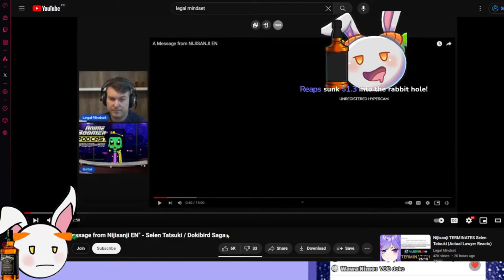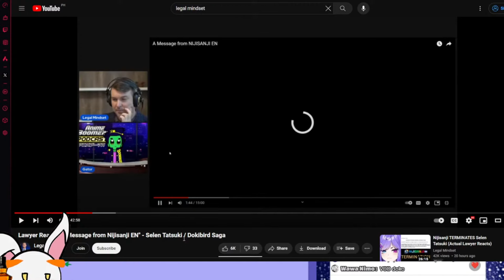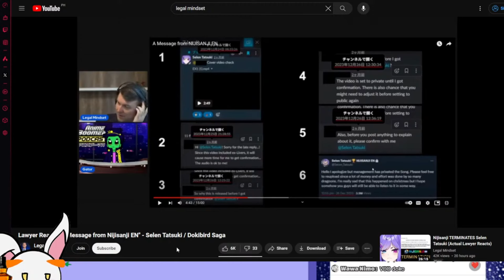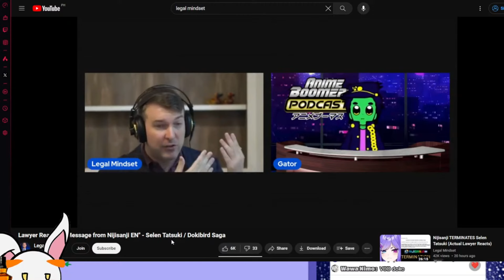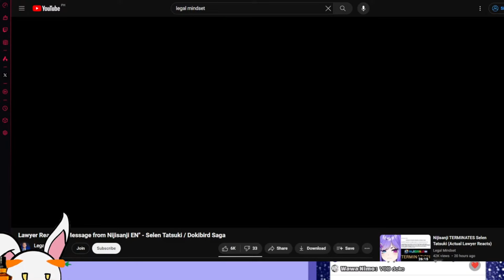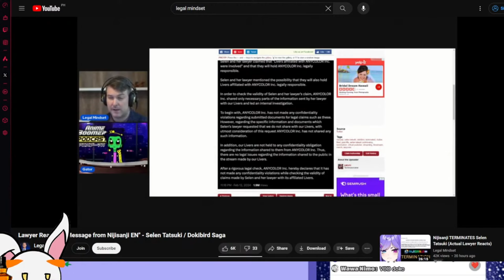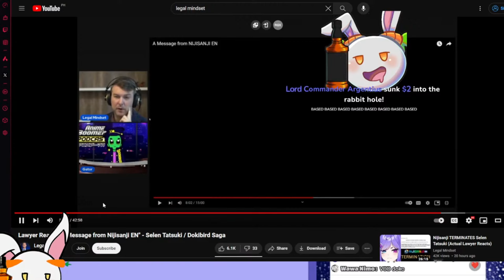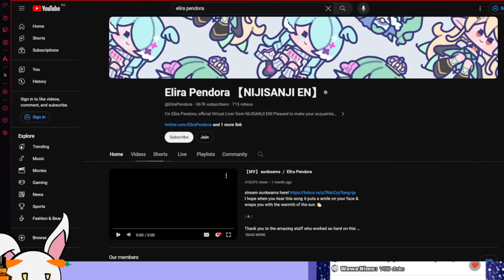Nousagi reacts to Lawyer Tearing Down NIJINSANJI's Statement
yeah bro ain't sugar coating it